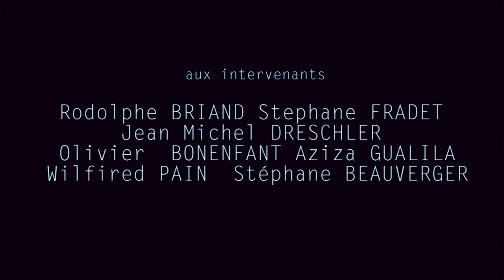RED ZONE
Film de fin d'études de l'Ecole Estienne de Jocelyn Charles